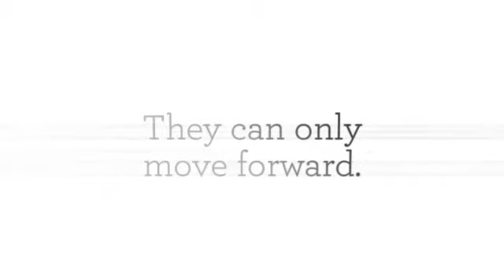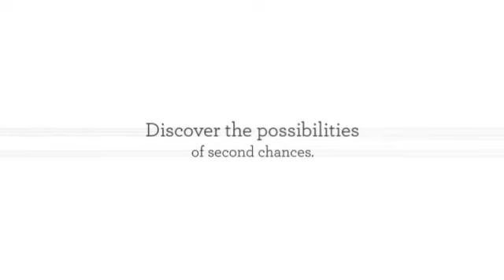A Step Toward Falling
YA book by Cammie McGovern
Realistic Fiction
Book trailer created by Bethel Park Public Library staff